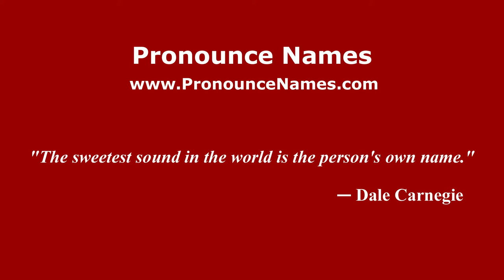How to pronounce Raffaella Rossi (Italian/Italy) - PronounceNames.com